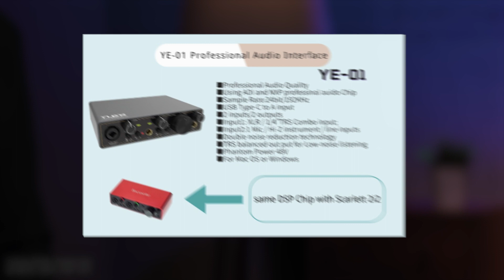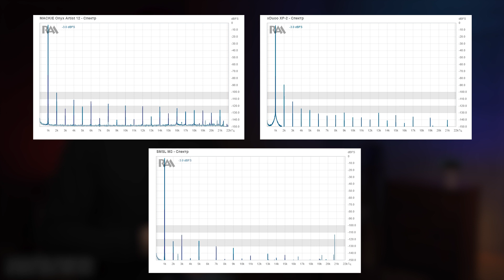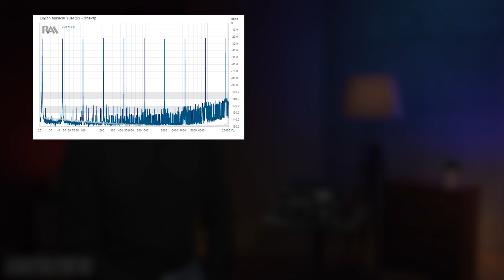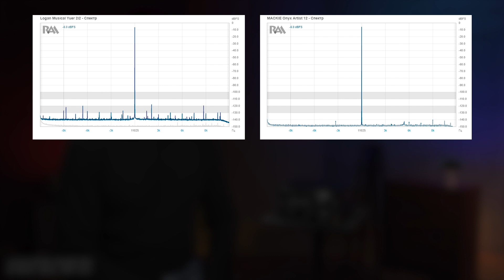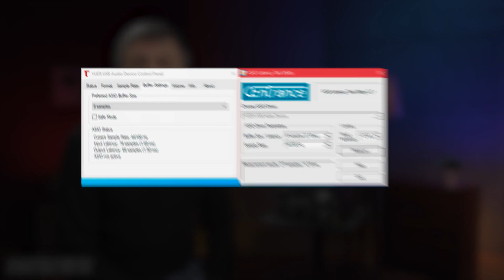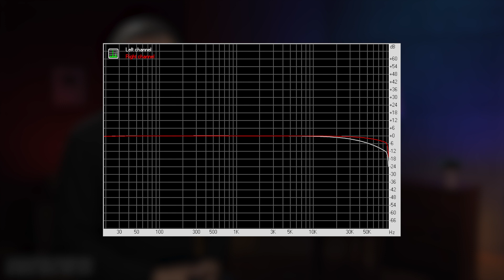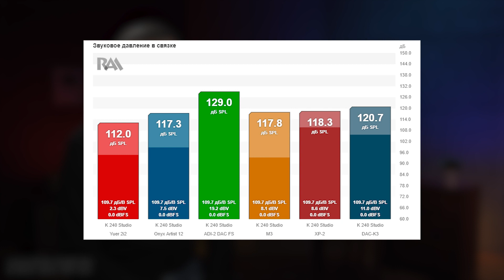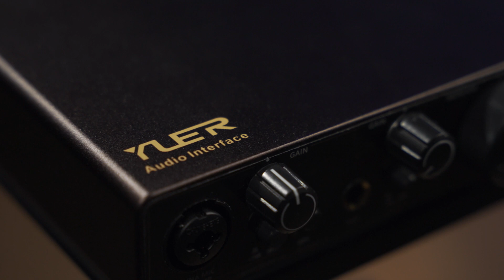Тест звуковых карт. Дешевая Yuer 2i2, известная Mackie Onyx Artist и дорогая RME Babyface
Китайские звуковые карты, предлагаемые в интернет-магазинах вроде AliExpress, всегда подкупают своей ценой, но часто отпугивают качеством. За каждым более или менее приличным экземпляром бывалые ведут буквально охоту: отыскалась жемчужина – скорее обзор и отзыв. А кто мы, если не бывалые? Сегодня в роли интересного аудиоинтерфейса предстанет Logan Musical Yuer 2i2, можно сказать, Scarlett 2i2 Vibe:) Сравнивать его будем с Mackie Onyx Artist 1•2, который не столько напоминает Scarlett второго поколения внешне, сколько имеет одну с ними начинку, а посему будет как нельзя кстати в этом необычном для нас ролике. Необычном, потому что впервые мы не только тестируем девайсы и рассказываем об их характеристиках, но еще и заранее выполнили замеры в специальной измерительной лаборатории, возможности которой позволяют осуществить предметное сравнение по понятным критериям любого оборудования. А для рассуждения на тему есть ли какая-то разница между дорогой и дешевой не ноунейм звуковой картой, мы добавим к сравнению Logan Musical Yuer 2i2 и Mackie Onyx Artist 1•2 ещё и RME Babyface, а что получилось, смотрите в нашем обзоре!

0:00 Сколько стоит звуковая карта Yuer 2i2
3:23 Драйвер
3:50 Замеры гармонических искажений, джиттер (фазовое дрожание), задержка, частота дискретизации, громкость наушников
13:05 Тест Yuer 2i2 и Mackie Onyx Artist 1•2 на вокале и гитаре

🎯 Если вы хотите купить звуковую карту со скидкой или получить от нас консультацию по другому студийному оборудованию, вы можете нам написать на или позвонить: Москва - 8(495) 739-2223, Санкт-Петербург - 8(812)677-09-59, многоканальный бесплатный для всей России 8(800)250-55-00